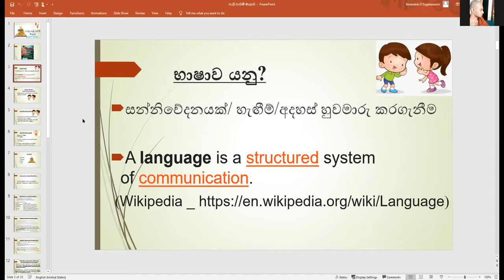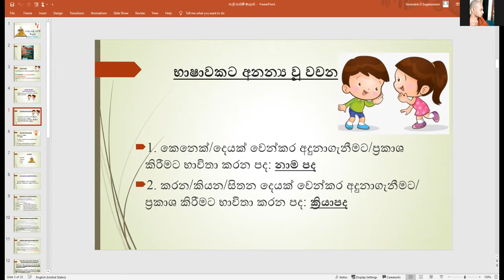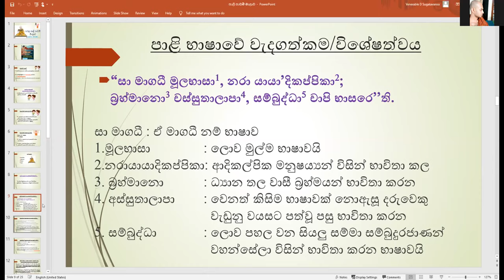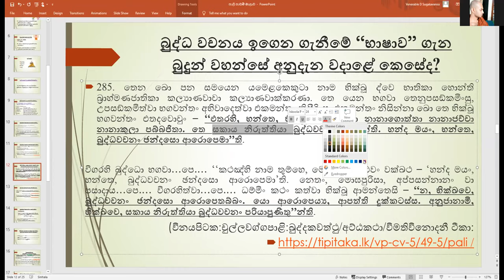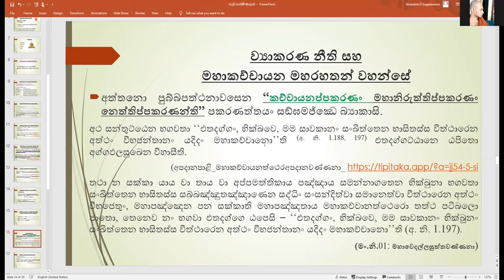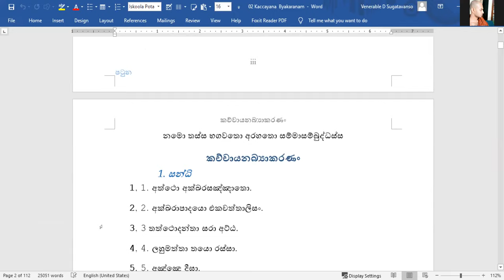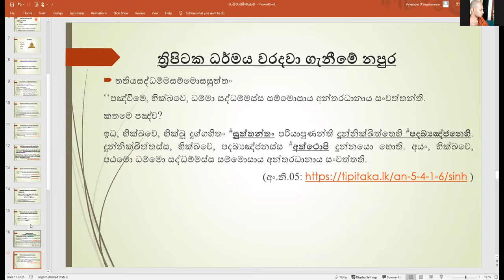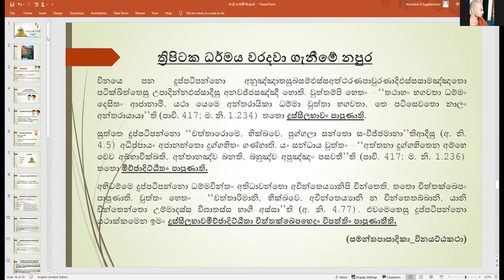පාලි පාඩම් මාලාව 02 දිනය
Timecodes සහ වැඩිදුර අධ්‍යනය කරන පින්වතුන්ට  දේශනාවට පාදක කරගත් සියලු මූලාශ්‍ර:

1) 0:00 - අධිෂ්ඨානය
2) 05:06 - ආරම්භය - පෙර දේශනාවේ සාරාංශය
3) 14:52 - භාග්‍යවතුන් වහන්සේ සදහම් දෙසූ භාෂාව කුමක්ද?

4) 18:46 -  සකාය නිරුක්තිය හා ඡන්දස,
(පාලියෙන් හෙවත් සකාය නිරුක්තියෙන් බුද්ධවචනය ඉගෙනගන්නා ලෙස බුදුපියාණන් වහන්සේ විනය පිටකයේදී කල විශේෂ පැනවීම)

5) 45:04 - භාග්‍යවතුන් වහන්සේ සදහම් දෙසූ භාෂාව කුමක්ද?

6) 51:07 - ව්‍යාකරණ නීති සහ කච්චායන මහරහතන් වහන්සේ/කච්චායන ප්‍රකරණය

7) 01:01:40 - ව්‍යාකරණය නොදන්නවුන් ධර්මය තේරුම් කරන්නට යාමේදී නොමනා ලෙස අර්ථ විකෘති වුවහොත්  සිදුවන නපුර.

01:06:40 - ආශිර්වාදය